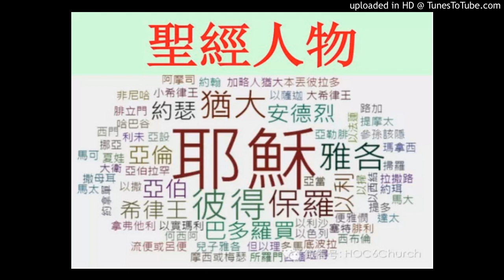圣经人物：亚伯拉罕下埃及！